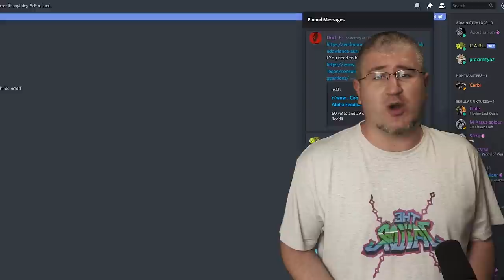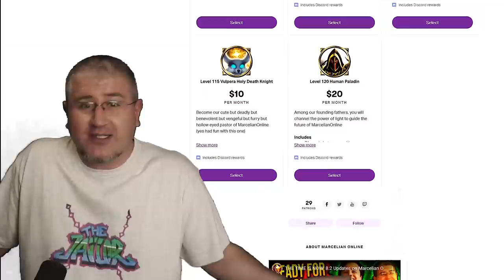SURVIVAL HUNTER ON TOP? 8.3 Survival Hunter GUIDE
Survival hunter anyone? If yes, then follow the 8.3 survival hunter guide covering gear, essences, corruption, the 8.3 survival hunter talents and ofc the survival hunter rotation! By far, this is the most complex and rewarding spec out of the three as survival hunter 8.3 evolves on interesting mechanics and serves a great fantasy. Numbers-wise you can see a good performance playing as 8.3 survival hunter m+ while in Ny’alotha things are not always that great :) Regardless, Surv hunter 8.3 provides great satisfaction when you can truly master the spec. Our survival hunter guide will cover the basics and get you started on how to play survival hunter and after following the video until the end you will surely fall in love with the surv hunter pve. Keep close to MarcelianOnline for all those 8.3 bfa wow class guides :)

WED▶️ 8.3 Class Guide
SUN ▶️  8.3 Class Guide (Or a general WoW Guide)